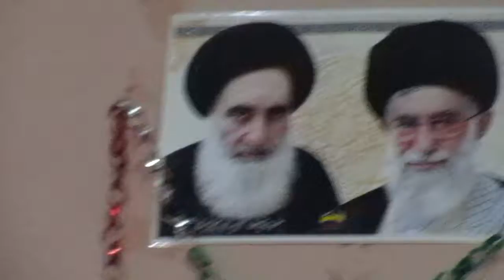Mr_Raza's poetry||Jashan-e-Imam Mehdi.as|| 2017 || Delhi||kargil||India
Mr_Hanifa's poetry||Jashan-e-Imam Mehdi.as|| 2017 || Delhi||kargil||India
القدس لنا
AlQudsDay||
Lockdown and Our
Responsibilities||2021
AlQuds القدس لنا
Amaal_e_Shab_e_Qader 23||اعمال شب قدر||Munajaat||Dua||Ziyarat||ImamZamana||ImamHusssin
Hujjatul islam walMuslimeen
living in
شناسی#
امامت#
نبوت#
قیامت#
توحید#
مجتهد#
ولایت فقیه#
ولایت#
انسانیت#
محرم#
رمضن مبارک#
دینداری#
ماتم#
مجلس#
عزادای#
امام حسین#
عاشورا#
چهلم#
اربعین#
شب قدر#
سوره#
رهبرمعظم#
آیت الله#
مرجعیت#
Media7 سلامک کلاسیزز میں